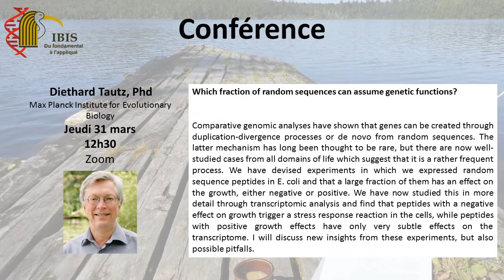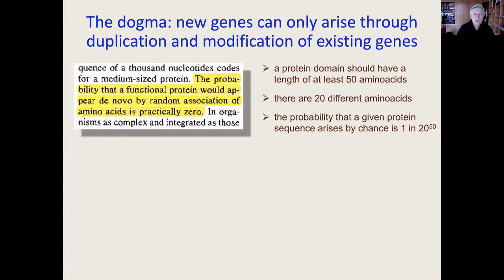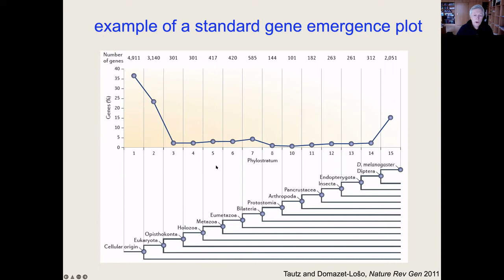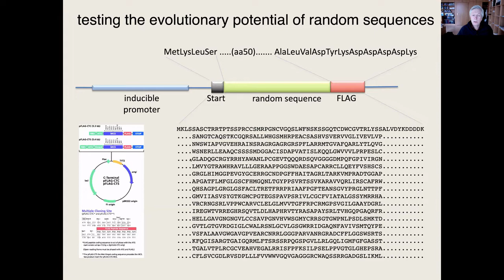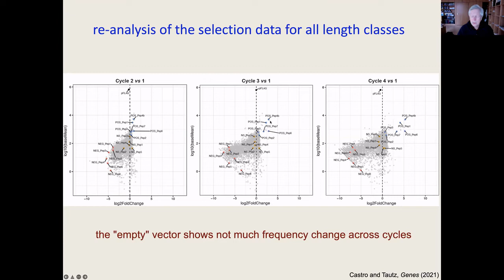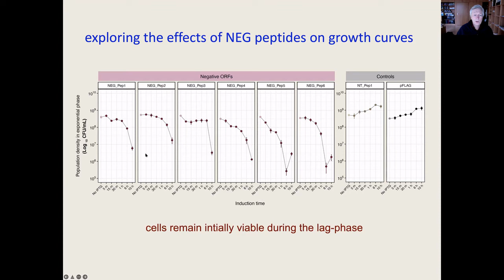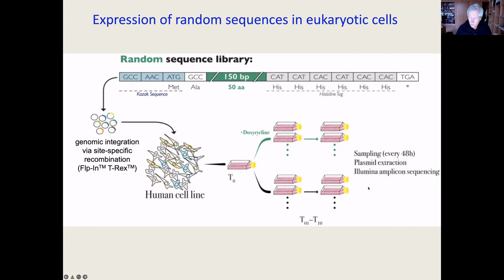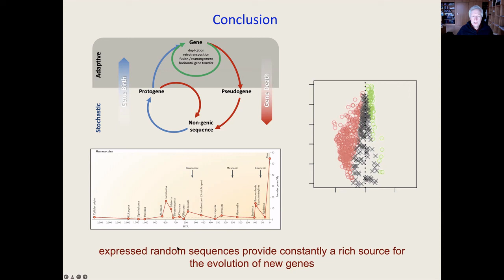Conférence Diethard Tautz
Which fraction of random sequences can assume genetic functions?